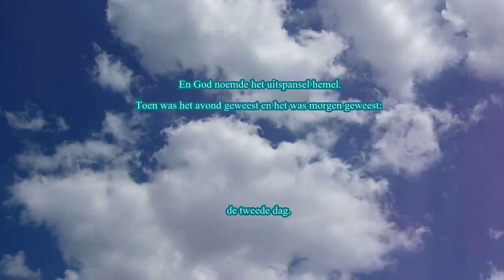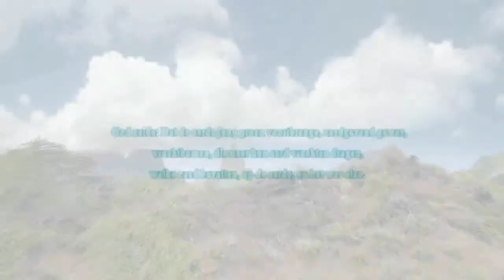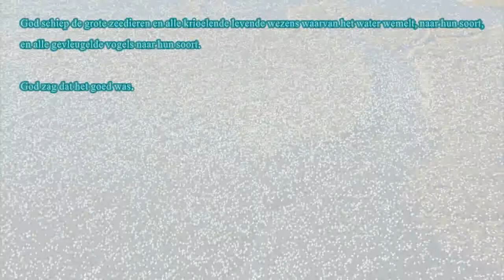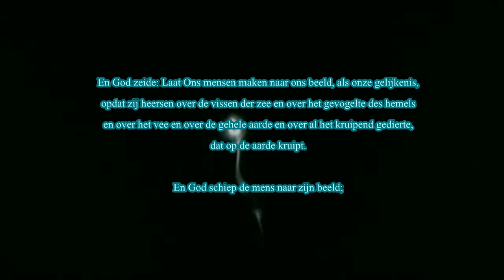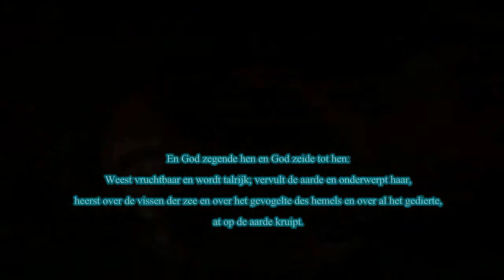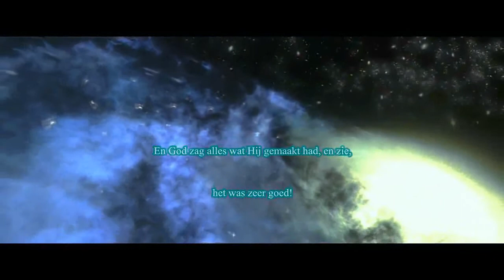De Schepping compleet